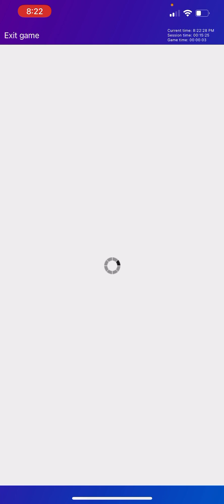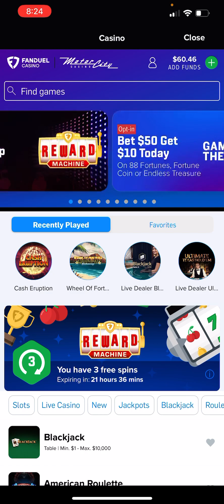Wheel of fortune ￼